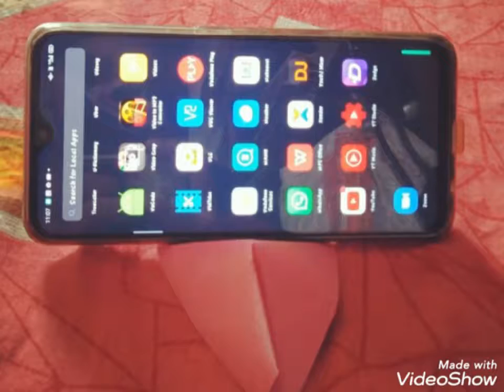Phone stand by using paper